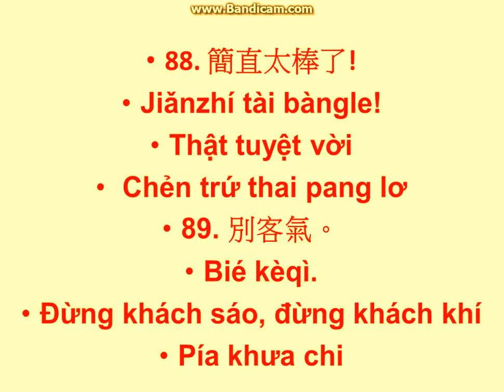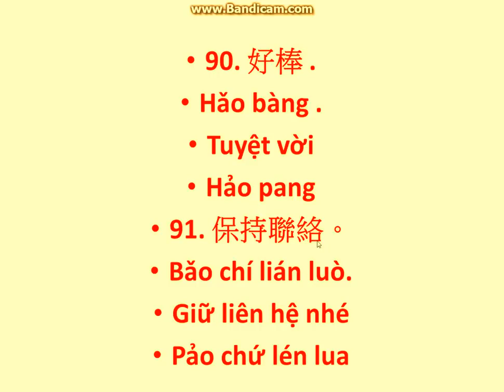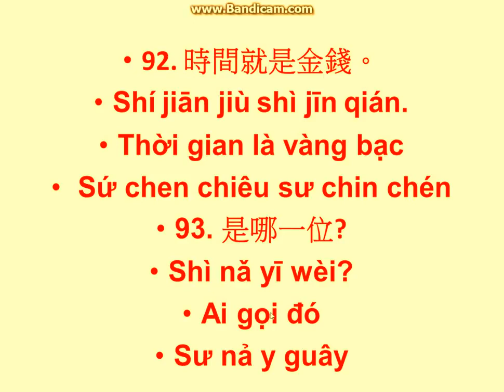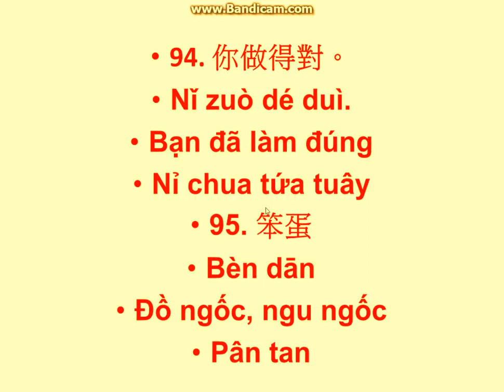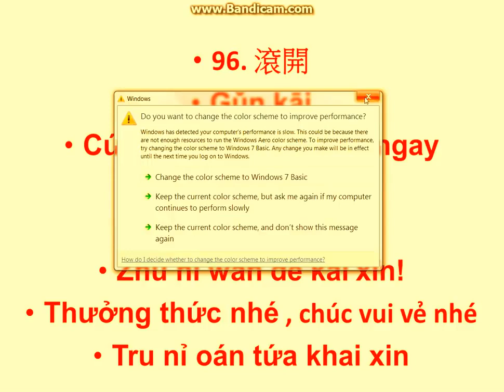Câu và cụm từ thông dụng hàng ngày p7 (1)